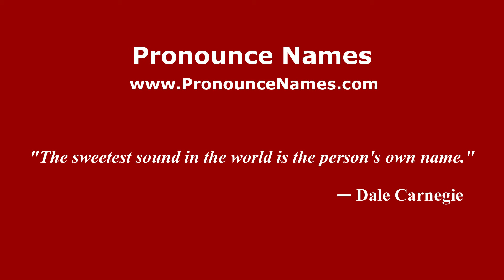How to pronounce Kazhdan (Russian/Russia) - PronounceNames.com